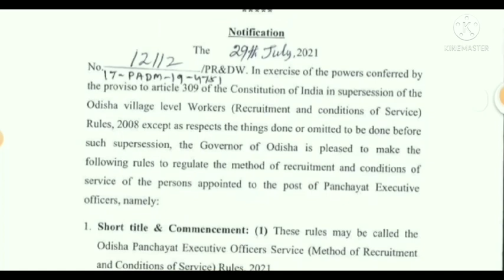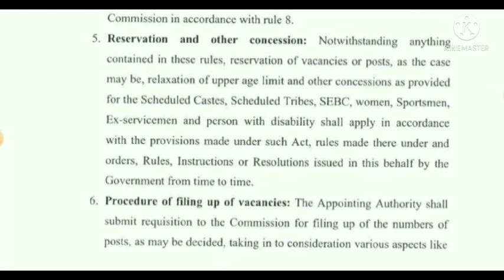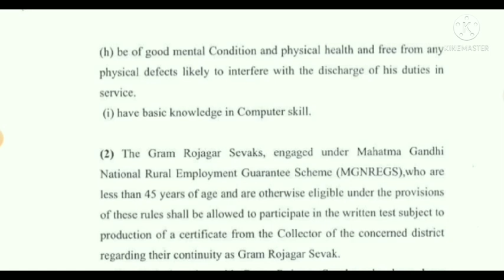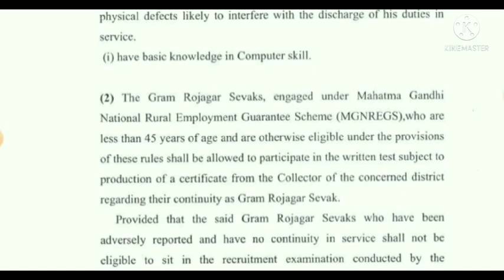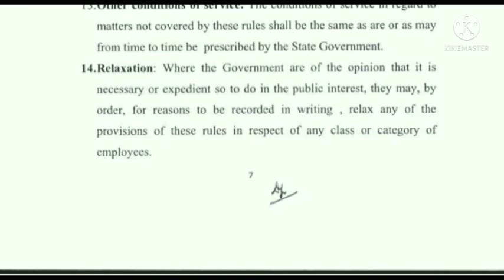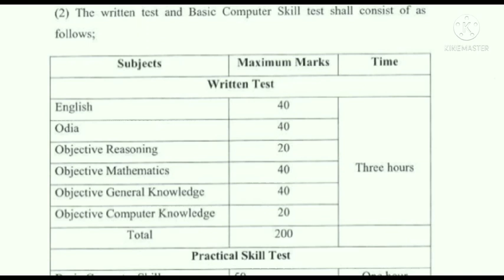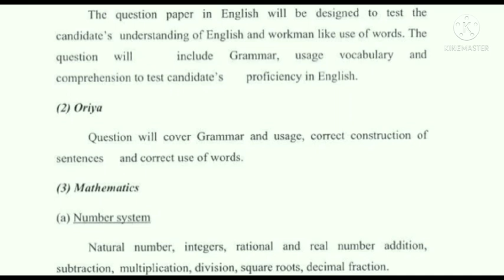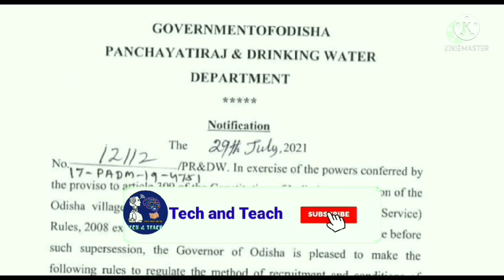Panchayatiraj and Drinking water Department || Odisha new job vacancy || Apply for All Odisha stu...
Requirement of Panchayatiraj and Drinking water Department || Odisha new job vacancy || Apply for All Odisha students...

 New job notification Panchayatiraj and Drinking water Department 2021.

Hello Friends, This is our channel Tech and Teach, Here we will provide various types of Tech and Educational videos .

Tech and Teach